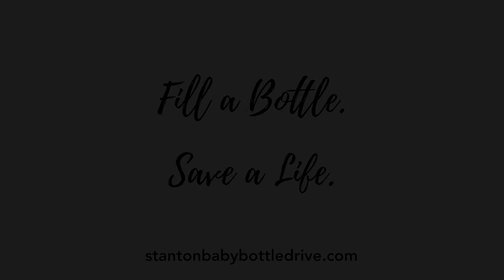Stanton Spring Baby Bottle Drive (5 min)